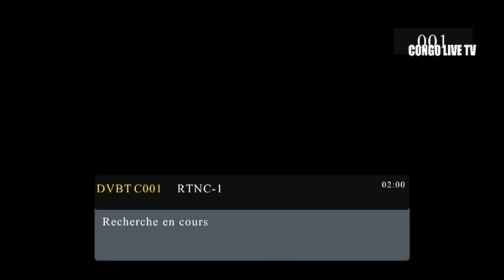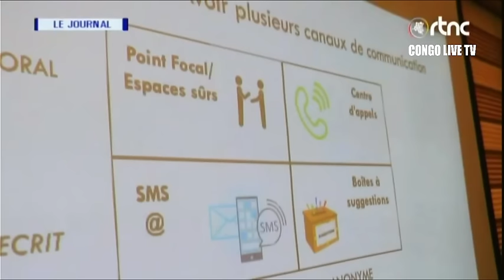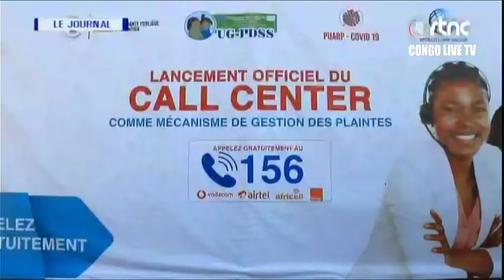🔴RDC : SUIVEZ LE GRAND JOURNAL DE CE SAMEDI LE 16.12.2023 RTNC EDITION 13H30